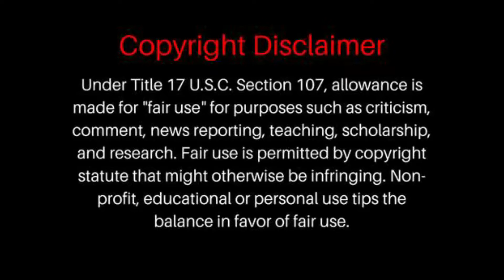Muse - Starlight [Official Music Video] Reaction